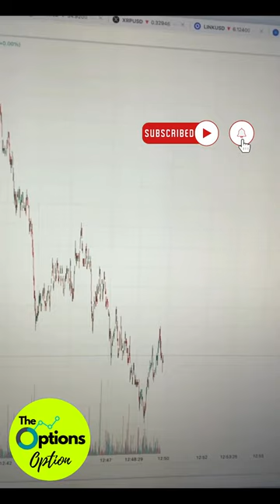Trading Secret for the Nasdaq (Daily Trades)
Here's a trading edge on the Nasdaq 100 that occurs daily.  Take it, trade it, and make it your own.  It's like knowing the future.